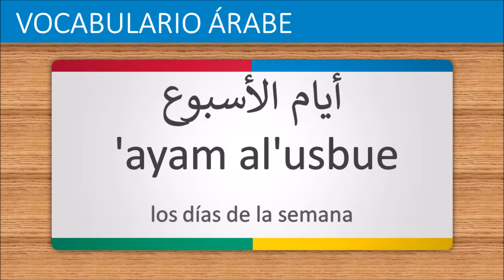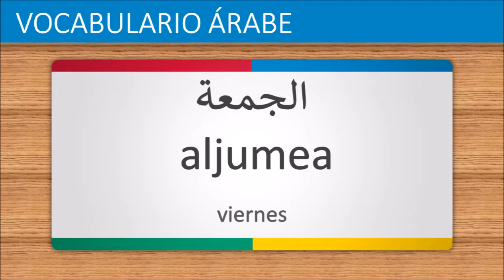Aprender árabe parte 1 | Los Días de la Semana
Esta es un vídeo para principiantes que te ayudará a aprender vocabulario básico en árabe rápido y fácil. Cada palabra se repite 3 veces (normalmente, lentamente y normalmente) por Síntesis de voz de Google.

Learn Arabic | Days of the Week
Arabisch lernen | Tage der Woche
Apprendre l'arabe | Les Jours de la Semaine
アラビア語講座 | 曜日
Арабский язык | Дни Недели
学习阿拉伯语 | 星期
Imparare arabo | I Giorni della Settimana
Jezyk arabski | Dni Tygodnia
Aprender árabe | Dias da Semana
學習阿拉伯語 | 星期
Arabština | Dny v Týdnu
Lær arabisk | Ugens dage
Μάθετε αραβικά | Οι μέρες της Εβδομάδας
Arabische les | Dagen van de Week
Arabisk leksjon | Dager i Uken
Arabiska lektion | Veckodagarna
Arabça ders | Haftanın Günleri
Arab lecke | A Hét Napjai
Arabia oppitunti | Viikonpäivät
아랍어배우기 | 요일
Belajar Bahasa Arab | Hari dalam seminggu